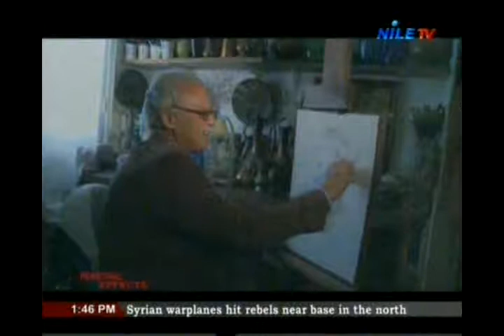Personal Effects 18 6 2013 2